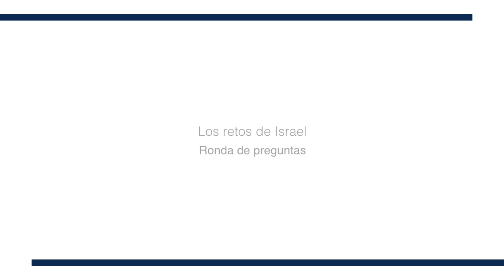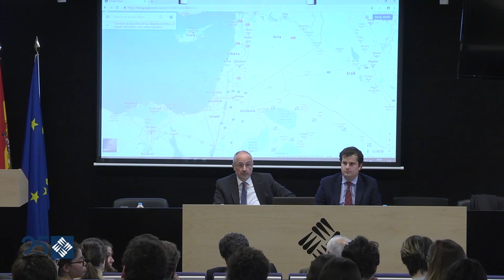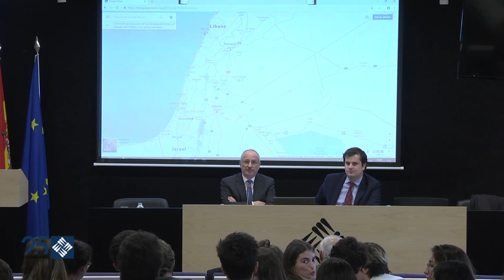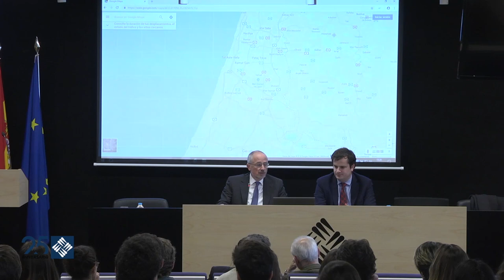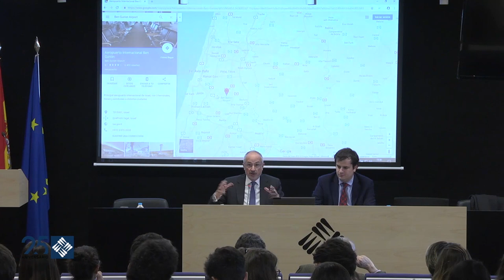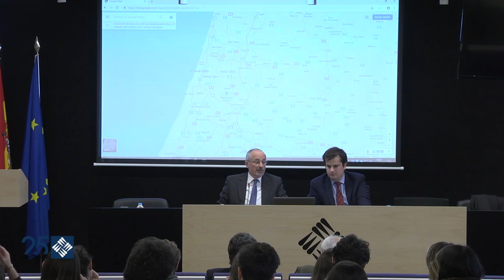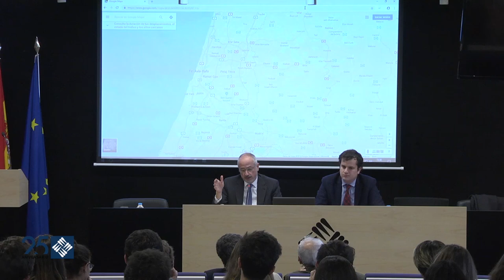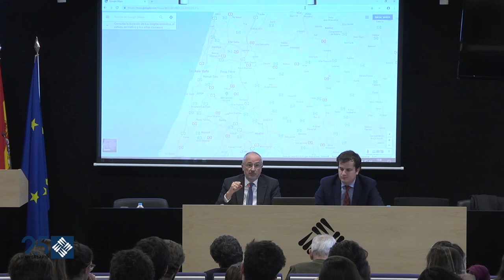Los retos de Israel - Ronda de preguntas